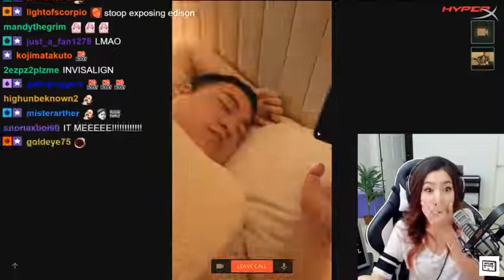Leselie Reacts to Edison Steals Scarra's Phone While He Sleeps